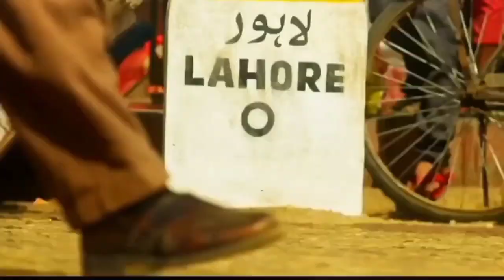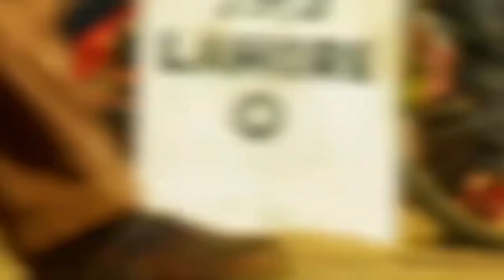Gadar 2 Box Office Collection, Gadar 2 11th Day Box Office Collection, Gadar 2 10th Day Collection